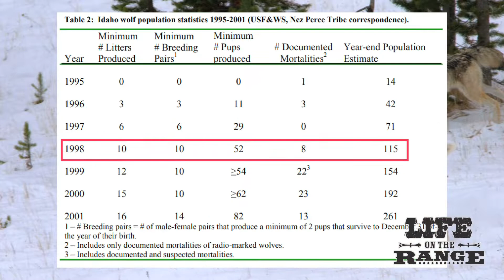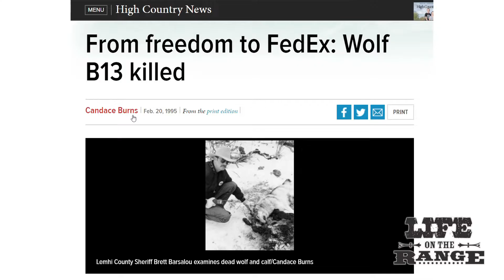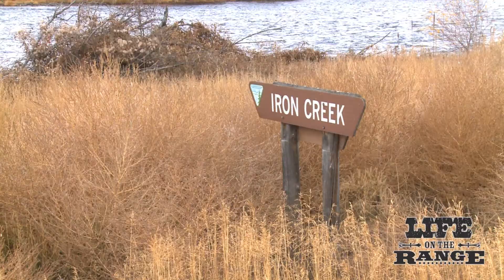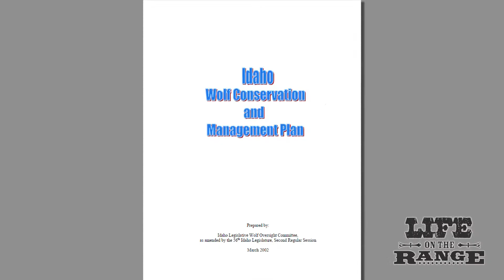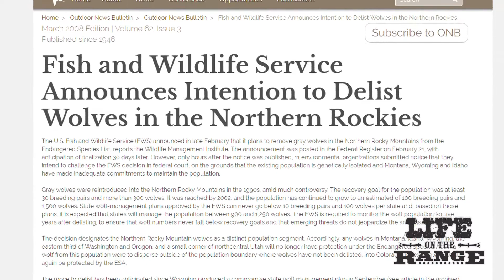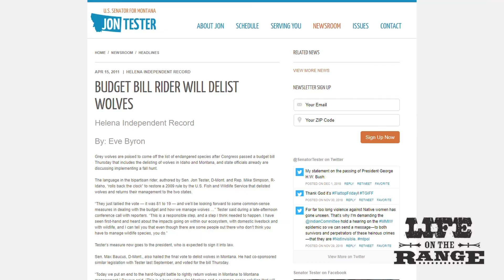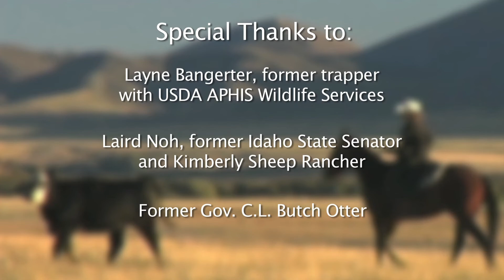Wolf Reintroduction in Idaho (1995-2011)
Part 2 of our series documents the extraordinary growth of Rocky Mountain Gray Wolf populations after 35 wolves were brought to the Central Idaho Wilderness Areas from Canada in 1995. The recovery goal of 10 breeding pairs of wolves set by the U.S. Fish and Wildlife Service was met in Idaho in just three years.

The Idaho Legislature was adamantly opposed to wolf-reintroduction and initial forbid the Idaho Department of Fish and Game from being involved in any way. In 2002, the Idaho Legislature adopted a Wolf Management Plan so the state could manage wolves on its own, but there would be numerous court battles preventing wolves from being delisted from the Endangered Species Act. In 2011, Congressman Mike Simpson and Senator Jon Tester from Montana delisted wolves in Idaho and Montana via a rider on an appropriations bill.

By then, Idaho had more than 1,000 wolves, far more than the 10 breeding pairs envisioned in the Fish and Wildlife Service wolf--recovery plan. In 2011, IDFG launched hunting and trapping seasons on wolves to allow sportsmen to pursue them as a game species.